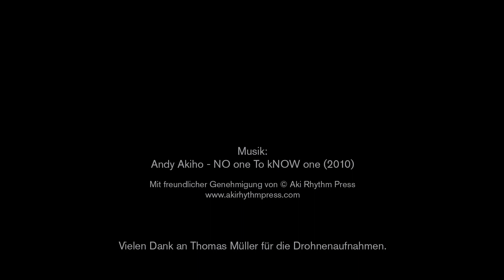Anschlag »Komm lieber MERZ und mache…« // DNT Weimar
»Neue (Kammer-)Musik«-Reihe mit Schlagwerk am Kirschberg

mit Werken von Andy Akhio, Gene Koshinski, André Jolivet u.a. sowie Texten von Kurt Schwitters

mit Sayaka Shigeshima (Mezzosopran), Nikolai Jaeger (Flöte), Christian Seidel (Fagott), Franziska Rau (Kontrabass), Wataru Yoshida (Klavier), Pedro Rosenthal Campuzano, Simon Lauer, Marc Percu und Timo Schmeichel (Schlagzeug)

Als Entdeckung präsentiert dieses Konzert Musik von Gene Koshinski und Andy Akiho, die beide konzertierende Percussionisten sind und sich als Komponisten nicht mit bloßem Virtuosentum an ihren eigenen Instrumenten zufrieden geben. Immer auf der Suche nach dem melodischen Moment in jedem Perkussionsinstrument setzen sie in ihren Werken zugleich Blas- und Streichinstrumente mit percussivem Charakter ein. Die herkömmliche Einteilung in Rhythmus-, Harmonie- und Melodie-Instrumente wird dabei obsolet. In einer faszinierenden Klangsprache entsteht so eine pulsierende, kraftvolle Musik mit ganz eigenständigem Charakter.

Zudem erhalten die zahlreichen musikalischen Gäste im Konzert auch Gelegenheit, sich solistisch zu präsentieren. Stellvertretend sei hier auf das Flötenkonzert Nr. 2 (Suite en Concert) von André Jolivet verwiesen, das – 1965 komponiert – bereits seit längerem fester Bestandteil der modernen Kammermusikliteratur ist. Eingerahmt von vier Schlagzeugern interpretiert Nikolai Jaeger, Soloflötist der Staatskapelle Weimar, den virtuosen und filigranen Flötenpart.

Gedichte aus der Feder des originellen Querdenkers und MERZ-Künstlers Kurt Schwitters, dessen Geburtstag sich in diesem Jahr zum 130. Mal jährt, runden das Programm ab.

Zur Reihe

In dieser außergewöhnlichen Kammermusikreihe präsentieren die Schlagwerker Timo Schmeichel und Simon Lauer im E-Werk die Musik und Kunst des 20. und 21. Jahrhunderts. Ausgehend von verschiedenen künstlerischen Strömungen der Avantgarde stehen die Konzerte jeweils unter einer thematischen Überschrift, die von KünstlerInnen verschiedener Disziplinen aus dem jeweils eigenen Blickwinkel betrachtet werden. Das besondere ­Ambien­te des E-Werks mit seiner räumlichen Nähe zum Publikum und die Verschmelzung von Musik, Wort, Raum und Licht schaffen eine einzigartige Atmosphäre, in der bekannte und neue Werke der zeitgenössischen Tonkunst (wieder-)entdeckt und erlebt werden können.